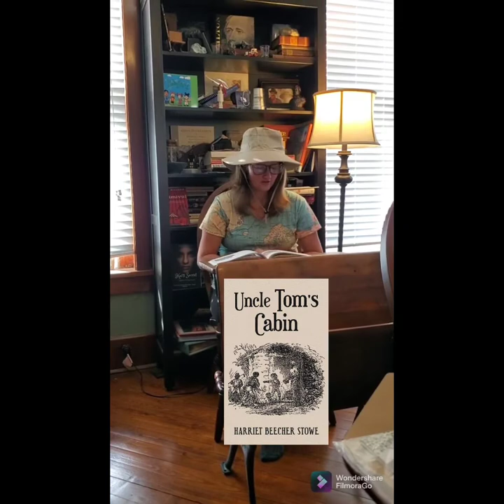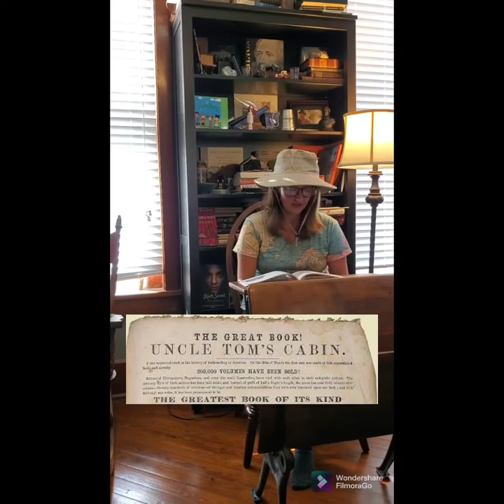Harriet Beecher Stowe- famous Ohio author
Join Rambling Roxy as she shares a stop on Ohio’s Literary Trail and a famous female Ohioan and author. She discusses Harriet Beecher Stowe's motivation and inspiration for writing Uncle Tom's Cabin which exposed the evils of slavery just prior to the Civil War and sparked outrage in the North and spurring on the abolitionist movement.